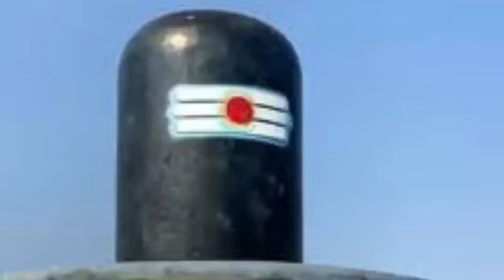सगाई नही हो रही रिश्ता नहीं बैठ रहा करें यह उपाय